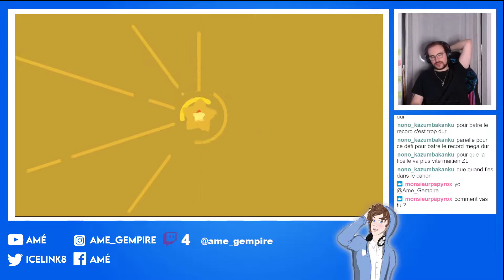Journée détente à l'Oasis !!! - Kirby et le monde oublié #13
Héyo les amis comment ça va ? Aujourd'hui on débute notre tout nouveau let's play sur Kirby et le monde oublié. C'est mon tout premier jeu Kirby alors soyer indulgent et bon visionnage.